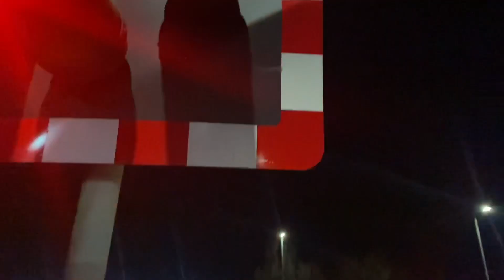Sleaford east level crossing (21/03/24)